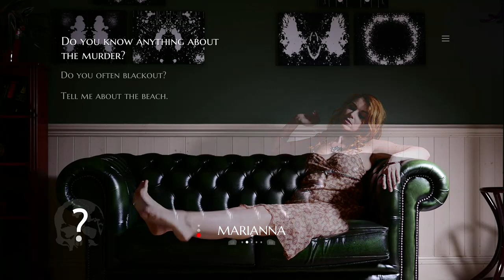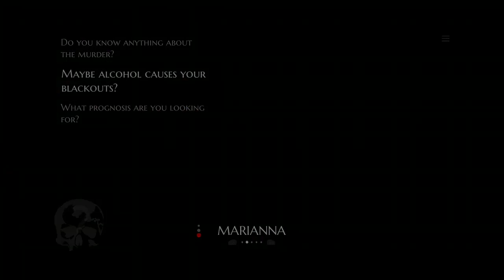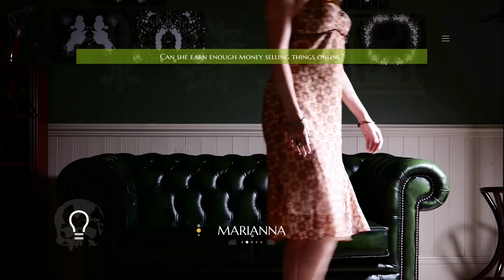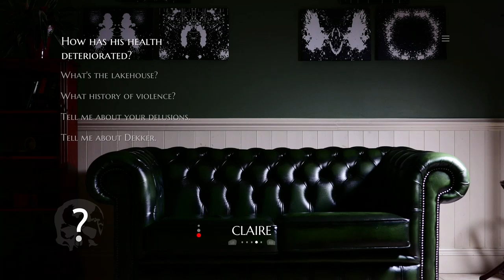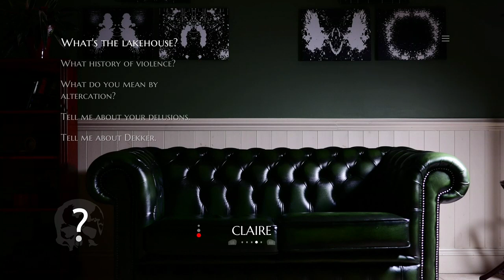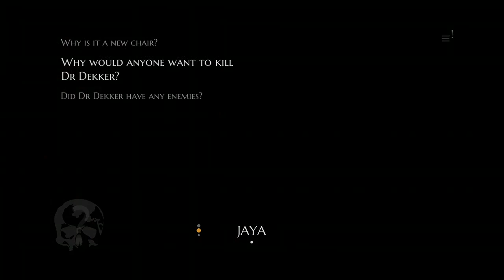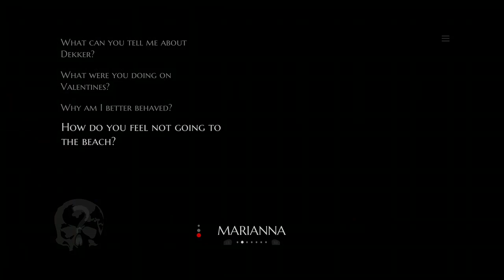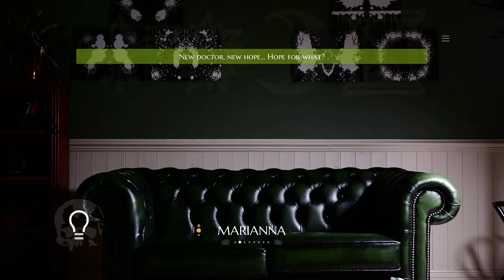Lets do a Fmv